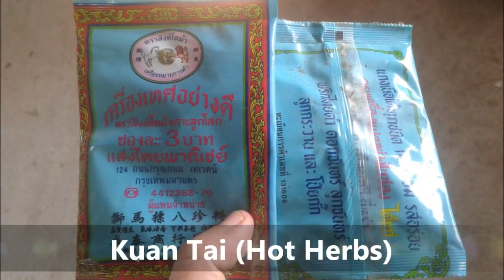HOW TO COOK Spicy Quail (Authentic Thai Cooking)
Welcome to our Beginners guide to cooking Authentic Thai food.
Today's recipe is SPICY QUAIL (PAD PED). It's a Thai dish that is quick and easy to cook at home.
Quail aren't often seen in Thai restaurants, but it's a great tasting bird that complements the aromatic pad ped spices.
It features traditional & authentic Thai food you may not have tried or ever seen before.

You get to see real Thai dishes . . . not just common dishes like green curry.

Toon uses as many ingredients off our farm as she can.
We are proud to say that all of our farm's produce is organic & free-range.
Toon and Leigh's Farmstead Blog #01